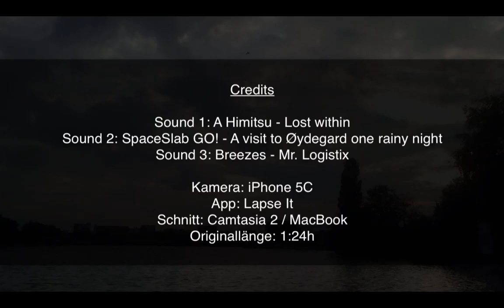Heissluftuntergang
Das Videomaterial ist einer meiner ersten Versuche überhaupt mit Zeitraffer etwas aufzunehmen. Ruckelt und wackelt, aber immerhin hatte ich Heissluftballons aufgenommen. Das ist schon aufregend bei einer ansonsten sehr langwierigen Zeitrafferaufnahme (über 1 Std.).

Dennoch hatte ich Spaß daran, das Ganze mit Musik zu unterlegen und fertigzumachen. Hier nun für alle...

Schnitt und Bearbeitung:

Hauptsächlich komplett auf dem iPhone 6s plus, also Kamera 1, mithilfe folgender Apps: